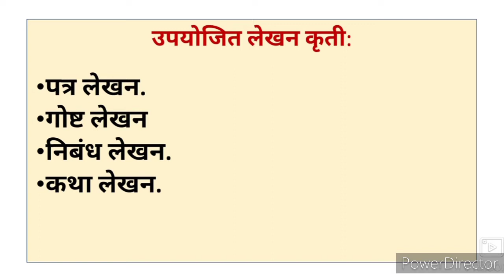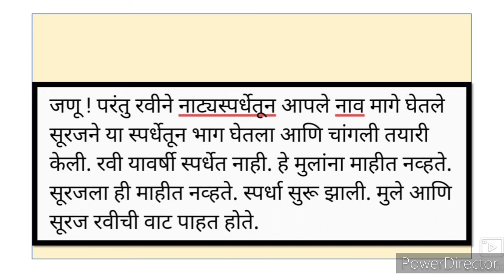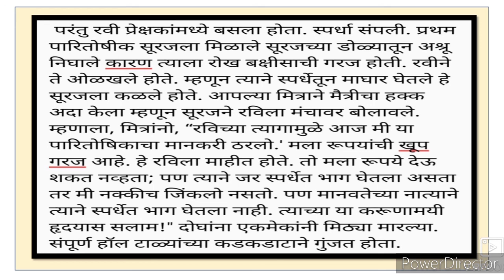Marathi Writing Skill 8th 9th 10th ll मराठी उपयोजित लेखन कथा लेखन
Marathi Writing Skill Story writing video gives you complete information and Explanation about the Marathi upyojit lekhn. Urdu medium channel by sir Abdul Sattar Khan provide quality online education for students of Urdu medium school 8th 9th 10th class Marathi Composite writing skills. VIII th IXth Xth class Marathi Story writing skills New syllabus.
Marathi Writing Skill 8th 9th 10th Marathi Gadya Aaklan video gives you complete information and Explanation about the topic. Urdu medium channel by sir Abdul Sattar Khan provide quality online education for students of Urdu medium school IXth VIII Xth XIth XII classes Marathi Composite.